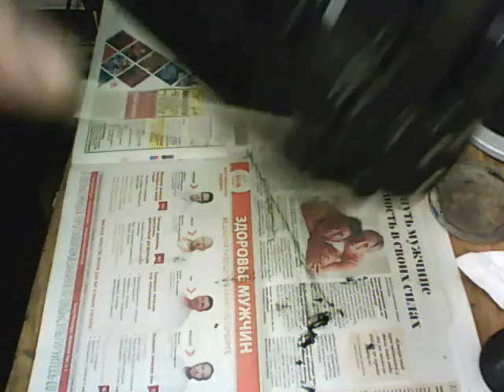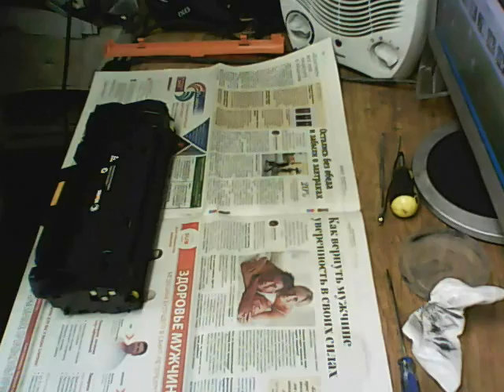Как самому заправить картридж Xerox Phaser 3052/ 3260, WC 3215/ 3225, , а также B205/ B210/ B215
Реквизиты для благодарных зрителей:
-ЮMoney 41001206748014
заправка картриджа xerox Phaser 3052 / 3260, WC 3215 / 3225, 106R02778 подробная видео-инструкция Для В205/ 210/ 215 все тоже самое, только чип другой. Если что-то не получается, можем попробовать решить проблем.